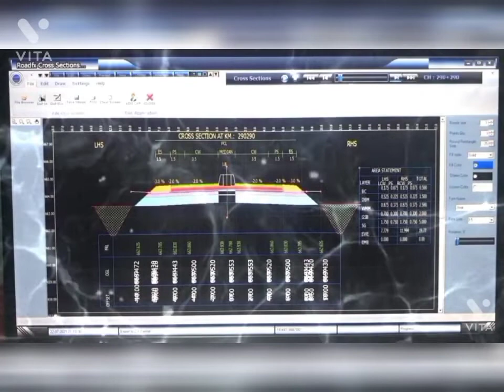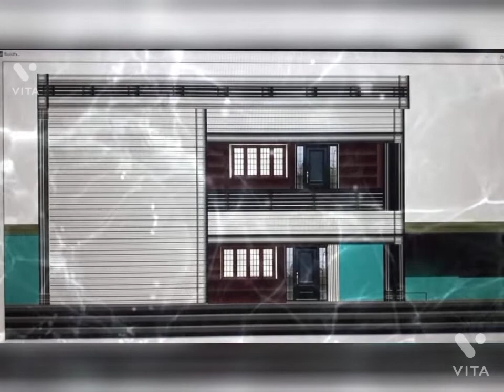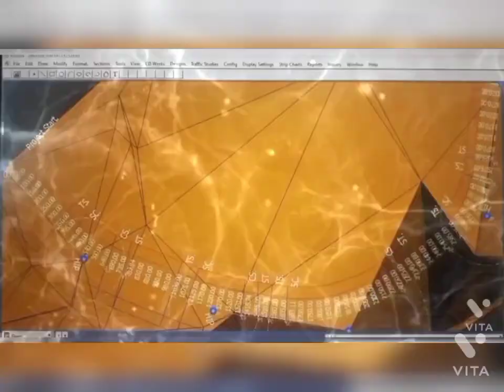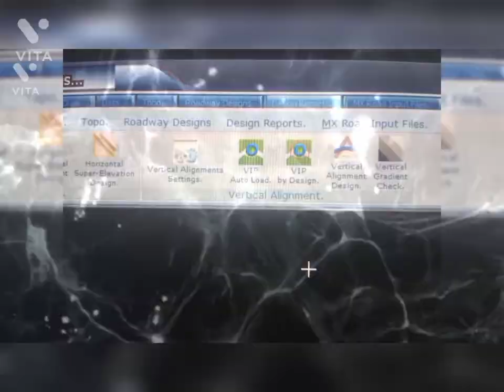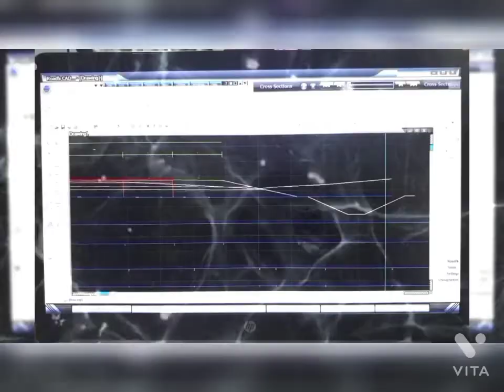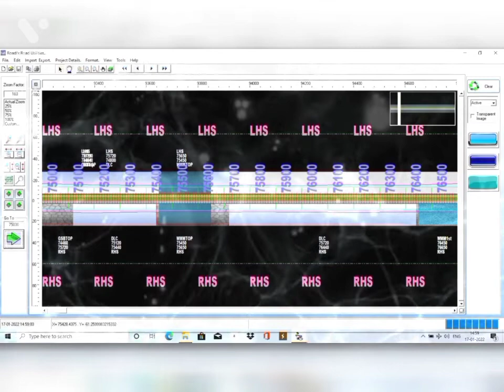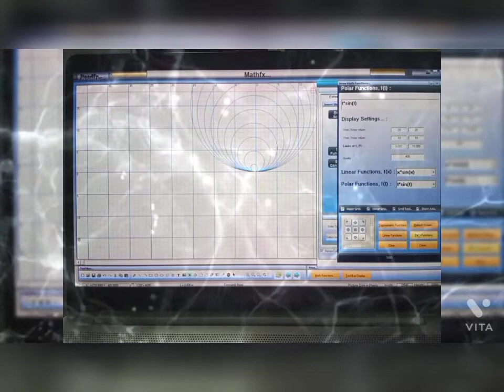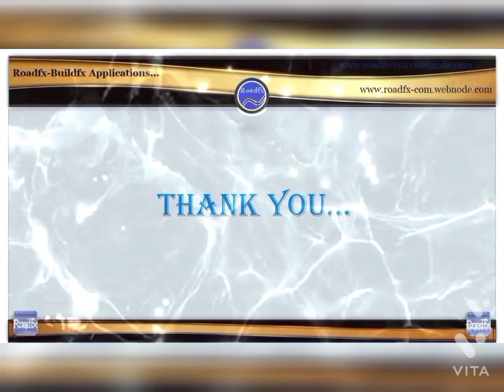Roadfx Buildfx Introduction